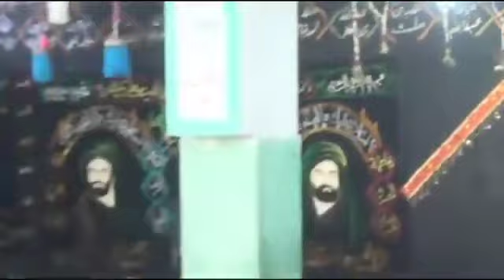Shahdat Mola Ali ( A.S ) // Zakir Haji Nasir Abbas Notak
My YouTube Chennel links is